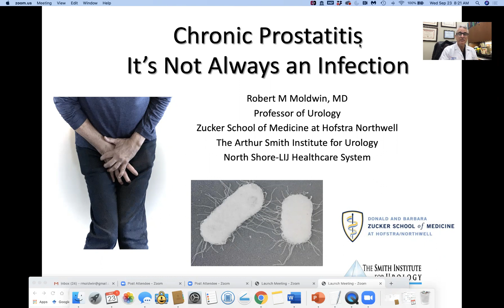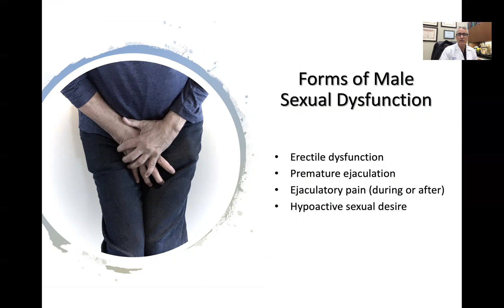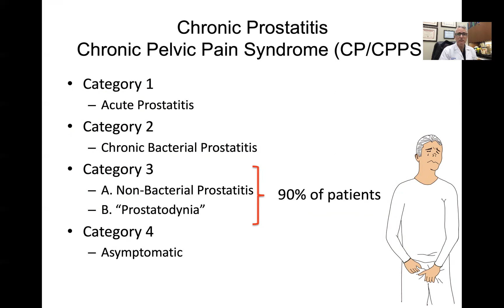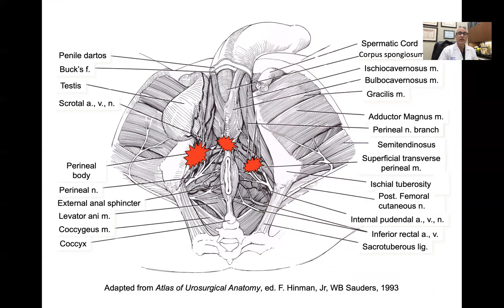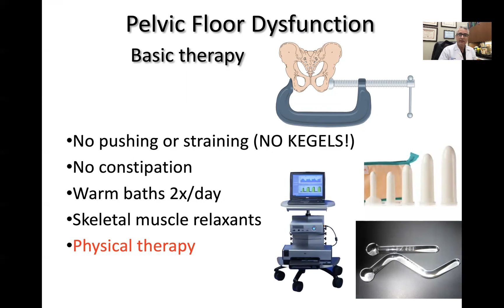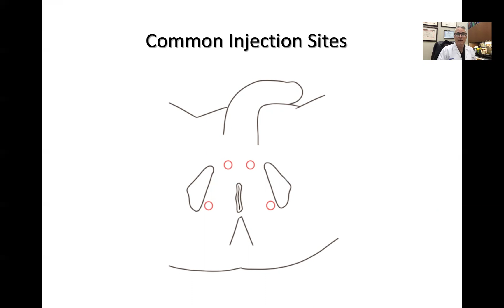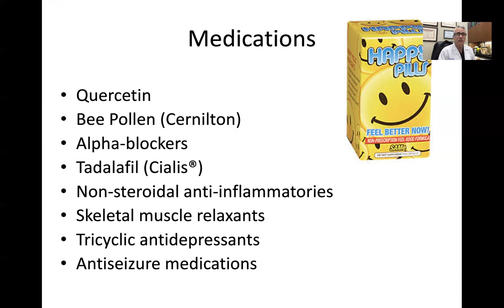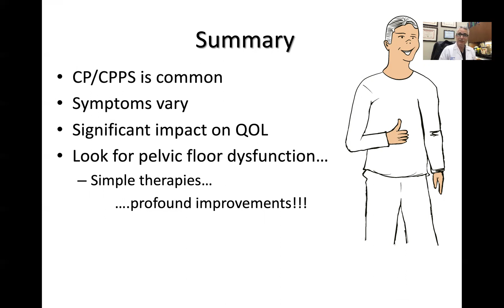Pelvic Pain in Men: Is It Always an Infection?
Pelvic Pain in Men: Is It Always an Infection? by:
Robert Moldwin, MD
Professor of Urology
Zucker School of Medicine at Hofstra-Northwell
Director, Pelvic Pain Treatment Center
The Arthur Smith Institute for Urology
Northwell Health

From the Northwell Health/Interstitial Cystitis Association Symposium: Newest Research and Clinical Progress for the Pelvic Pain Patient